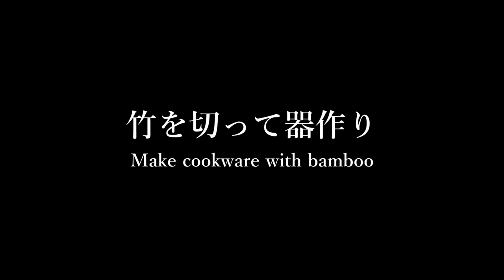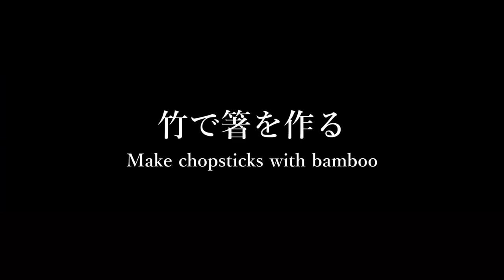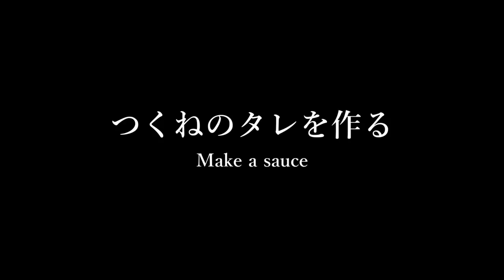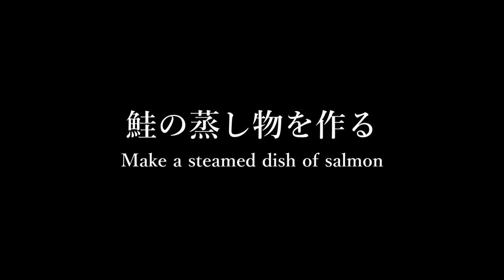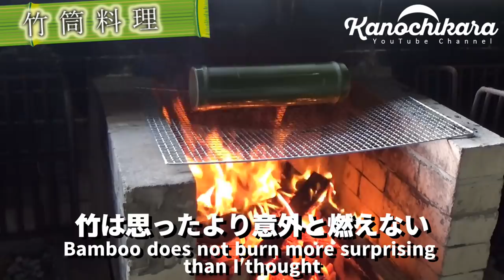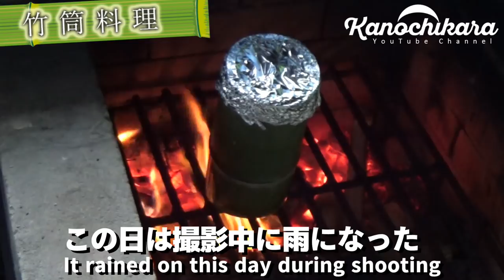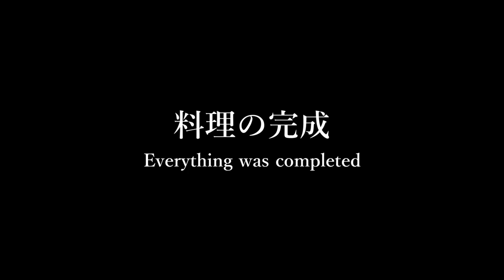アウトドアでのキャンプ飯。竹筒料理を試作する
今回は竹筒を使った料理に竹田さんが挑戦します。
立派な青竹を切ったりくりぬいたりして調理するんですが、竹の香りがたまらなかったそうです。
見たことはあるけど作ったことのない料理の1つだったので、これを参考にして次回は僕も作ってみようと企んでます（笑）